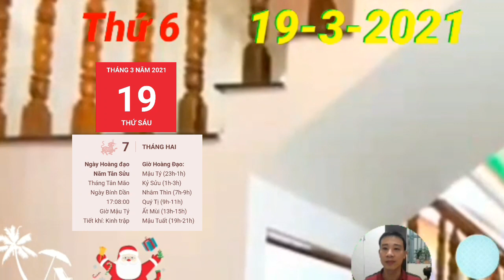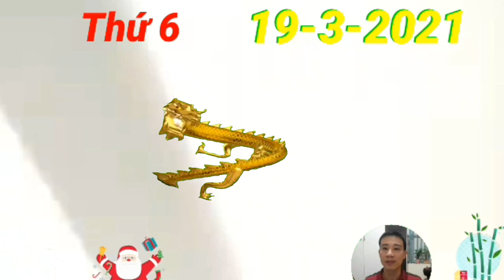☯ Tử Vi Ngày 19/3/2021 CON GIÁP quá MAY MẮN, TRỜI BAN LỘC, DỄN CÓ TIỀN, GIÀU TO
1. Tử vi tuổi Tý, THỨ 6 ngày 19/3/2021 cực chuẩn
Thủy sinh Mộc, mối quan hệ giữa con giáp này và người nhà rất hài hòa và yên ấm. CON GIÁP quá MAY MẮN, TRỜI BAN LỘC, DỄN CÓ TIỀN, GIÀU TO
Con Giáp Có LỘC TRỜI, ĐẠI PHÁT TÀI, GIÀU QUÁ
2. Tử vi tuổi Sửu, THỨ 6 ngày 19/3/2021 cực chuẩn
Chính Quan chiếu mệnh, người tuổi Sửu luôn nghiêm túc trong công việc, do đó bạn xứng đáng nhận được những thành quả đáng ngưỡng mộ. CON GIÁP quá MAY MẮN, TRỜI BAN LỘC, DỄN CÓ TIỀN, GIÀU TO
3. Tử vi tuổi Dần, THỨ 6 ngày 19/3/2021 cực chuẩn
Thực Thần nâng đỡ, người tuổi Dần làm ăn có lộc trong ngày hôm nay, vì vậy, bản mệnh không nên chần chừ, do dự trước những cơ hội đầu tư, kinh doanh.
4. Tử vi tuổi Mão, THỨ 6 ngày 19/3/2021 mới nhất
Tam Hội, mọi công việc của người tuổi Mão đều tiến triển rất thuận lợi. CON GIÁP quá MAY MẮN, TRỜI BAN LỘC, DỄN CÓ TIỀN, GIÀU TO
5. Tử vi tuổi Thìn, THỨ 6 ngày 19/3/2021 cực chuẩn
Mộc khắc Thổ, chuyện tình cảm của người tuổi Thìn không mấy thuận lợi trong ngày hôm nay. Bạn và nửa kia dễ cãi cọ, mâu thuẫn với nhau, và nguyên nhân có thể xuất phát từ những bất đồng chưa thể dung hòa giữa đôi bên.
6. Tử vi tuổi Tị, THỨ 6 ngày 19/3/2021 cực chuẩn
 Tị cần phải sẵn sàng đối mặt với đủ loại thị phi chốn công sở trong ngày hôm nay. Bạn dễ cảm thấy ức chế, khó chịu vì những lời đồn đoán, đặt điều sai trái về bản thân mình.
7. Tử vi tuổi Ngọ, THỨ 6 ngày 19/3/2021 cực chuẩn
8. Tử vi tuổi Mùi, THỨ 6 ngày 19/3/2021 mới nhất
9. Tử vi tuổi Thân, THỨ 6 ngày 19/3/2021 cực chuẩn
10. Tử vi tuổi Dậu, THỨ 6 ngày 19/3/2021 cực chuẩn
Chính Ấn hứa hẹn một tương lai xán lạn nếu người tuổi Dậu vẫn tiếp tục giữ vững được tinh thần làm việc chăm chỉ, chịu khó như hiện tại. CON GIÁP quá MAY MẮN, TRỜI BAN LỘC, DỄN CÓ TIỀN, GIÀU TO
11. Tử vi tuổi Tuất, THỨ 6 ngày 19/3/2021 cực chuẩn
12. Tử vi tuổi Hợi, THỨ 6 ngày 19/3/2021 cực chuẩn
Nhị Hợp phù trợ, người tuổi Hợi nhận được sự yêu mến của rất nhiều người. Ai cũng muốn kết giao với bạn, bởi bạn là người có tính tình hiền lành, chu đáo và biết quan tâm. CON GIÁP quá MAY MẮN, TRỜI BAN LỘC, DỄN CÓ TIỀN, GIÀU TO